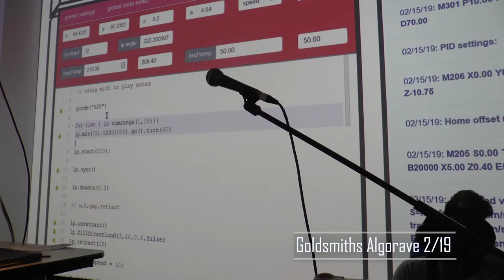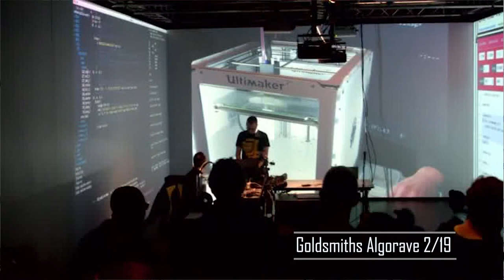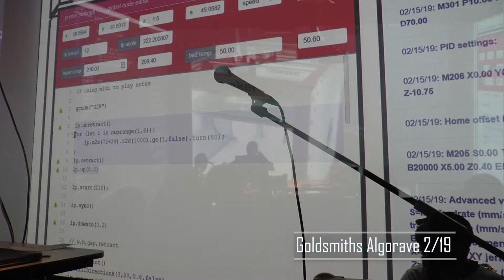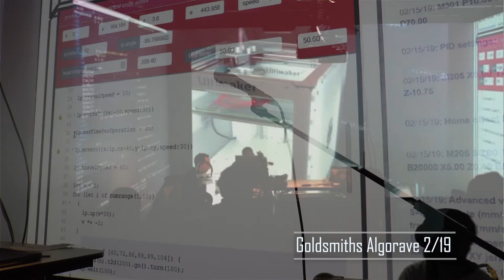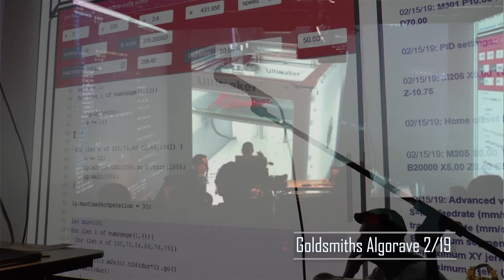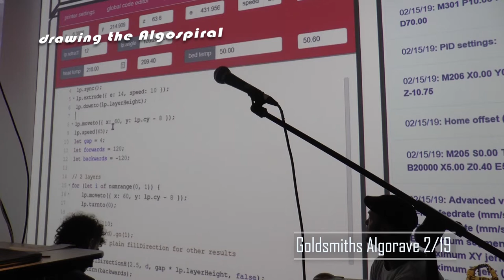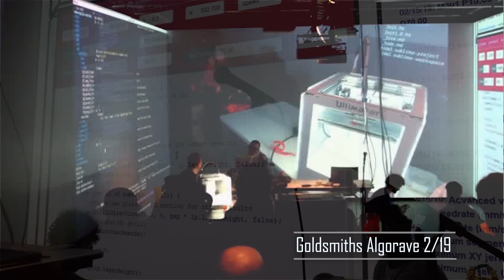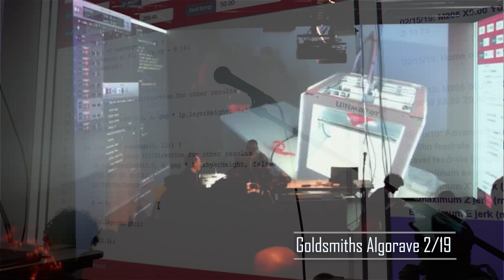live printer at goldsmiths 2019